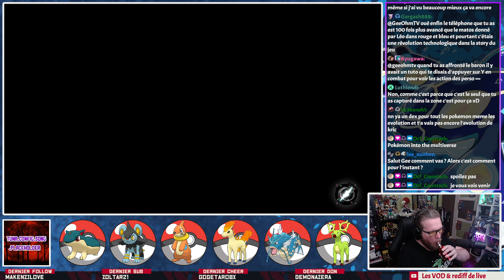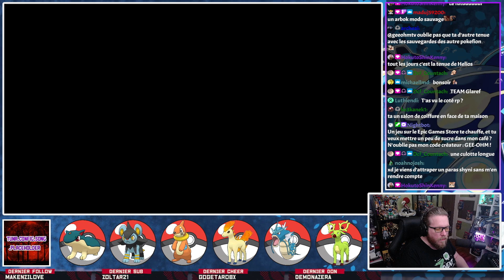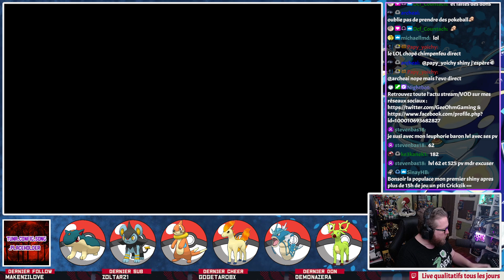LES BARONS ÉNERVÉS | Légendes Pokémon: Arceus #3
Je découvre les Pokémons Barons !
Et certains d'entre eux, ne sont pas très agréables à rencontrer en early game ;)

📩ME CONTACTER 📩
🎮 Ma Chaîne Twitch 🎮
🎮 Code Créateur EPIC 🎮
👉 GEE-OHM